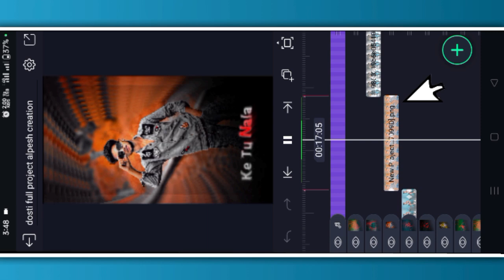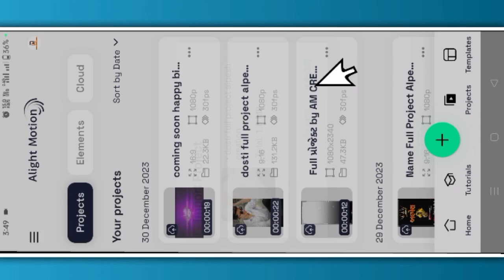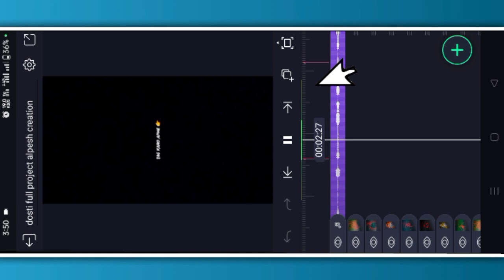Dosti status editing || alight motion ||dosti shayari Video editing| dosti video editing gujarati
alight motion video editing gujarati full project,

alight motion video editing gujarati attitude 2023,

alight motion video editing gujarati birthday,

alight motion video editing gujarati meldi maa,
alight motion video editing gujarati 2023 bewafa,

alight motion video editing gujarati naresh thakor,

alight motion video editing gujarati bhai,

alight motion video editing gujarati new 2023,

alight motion video editing gujarati trending,

gujarati attitude song video editing alight motion,

‼️( ફુલ પ્રોજેક્ટ 👇) ‼️
🔶  Project 0843👇

|| Hashtag ||